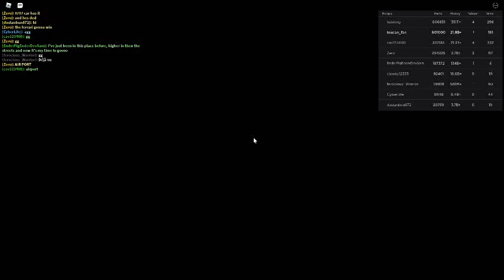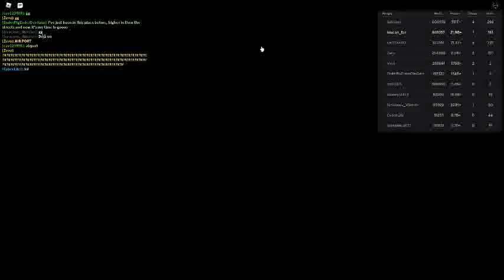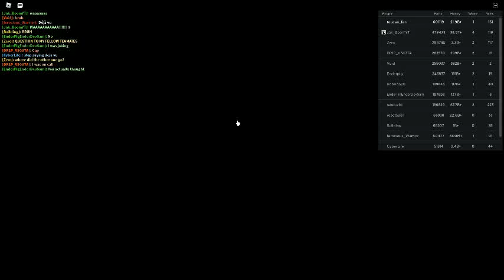Russia Car Crash Compilation 17775